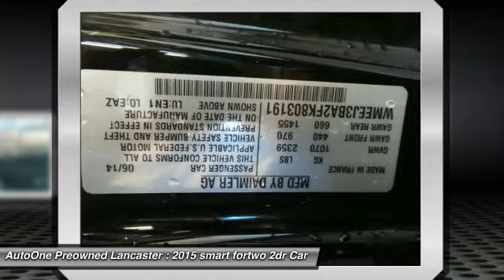2015 smart fortwo Lancaster PA 1975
2015 smart fortwo Pure

*ONE OWNER CLEAN CARFAX*, *Panoramic Moonroof*, *NEW PA STATE INSPECTION and EMISSIONS*. Crystal White 2015 smart Fortwo Pure RWD 5 Speed Automatic with Smart-Shift 1.0L I3Recent Arrival! 38/34 Highway/City MPGGreat financing too at Auto One -- our team will work hard to get you attractive financing to suit your budget and lifestyle. Auto One employs Market Based Pricing. Don't wait-- vehicles like this never last long: Call, stop in, or apply online today! *WE BUY CARS* & *WE WANT YOUR TRADE*Reviews:* Easy to park in tight spaces; roomy seating for two people. Source: Edmunds* Smarts are more than meets the eye. A special honeycomb structure and sleek side skirts secure the 2015 smart fortwo as beacon of style and utility. The grille conveys a new aggressive attitude and the redesigned rear further complements the fortwo as one mean machine. The smart, at its heart, is all about customization. There are 14 separate, customizable body panels available, as well as 7 standard panel options. Taking it even further, there are interior color options available and 7 different body colors. The smart, when is not busy looking good, is considerably efficient and considerately designed. Each smart is 85 percent recyclable. That combined with the 38 mpg highway that the smart is capable of, ensures you can feel great about being green and looking good. Inside, the steering wheel and shift knob are wrapped in leather for a clean grip. An auxiliary MP3 audio input and a USB connection means you can listen to what you want, when you want. There is also 39.7 in. of headroom in the smart and a surprising amount of cargo space. The smart features the smartshift transmission, which means that you have the option of a manual or an automatic shifting mode. Additionally, the electronic stability program means the smart stays steady, even if the road is anything but straight and narrow. This along with the 28 ft. turning radius means you can really cut loose on the road. A reinforced steel tridion safety cell is engineered to be a barrier between you and pretty much anything. Inspired by racecar roll cages, it distributes energy to help keep you safe in a crash. All smart coupes are equipped to safeguard your sides, knees and front with 8 full-size airbags (6 in the cabriolet). Source: The Manufacturer Summary